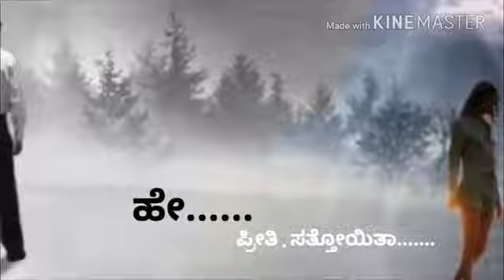Kannada song.. Love filing....